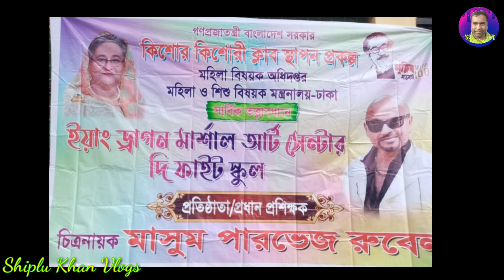কিশোর কিশোরী ক্লাবের কারাতে প্রশিক্ষণের শুভ উদ্বোধন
প্রিয় দর্শক,
আজকের ভ্লগে আপনারা দেখতে পাবেন, ২৬ মার্চ মহান স্বাধীনতা ও জাতীয় দিবস উদযাপনের দিনে তালেপুর সরকারি প্রাথমিক বিদ্যালয়ের শুভ উদ্বোধন হলো কিশোর কিশোরী ক্লাবের কারাতে প্রশিক্ষণ । আশা করি দর্শদের ভ্লগটি ভালো লাগবে । দর্শকদের আজকের আমার ২৯১ তম ভ্লগটি দেখার জন্য আহ্বান জানাই সাথে সাথে ভিডিওটি দেখার পর লাইক, কমেন্ট এবং শেয়ার করার জন্য অনুরোধ জানাই।

আল্লাহ হাফেজ।

Video capture : Mahadi Hasan Shiplu &          Afroza Shathi.

Voice & editing by Mahadi Hasan Shiplu.

আপনাদের অনুপ্রেরণাই আগামীতে আমাকে আরো নতুন নতুন ভালো ভিডিও বানাতে সাহায্য করবে।

ShipluKhanVlogs কারাতে# কিশোরকিশোরীক্লাব#